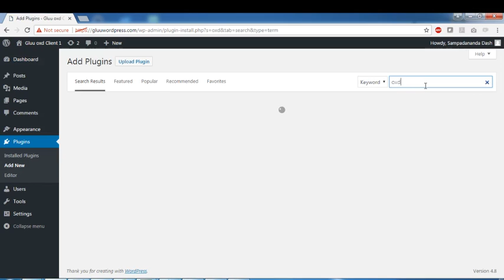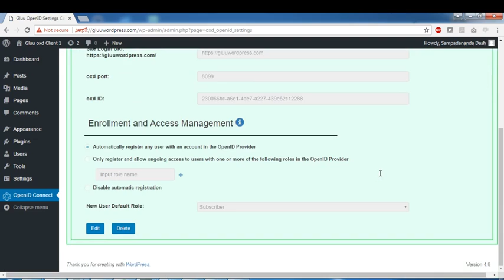Single sign on (SSO) using oxd for WordPress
This demo is about installing and configuring the oxd OpenID Connect plugin for Wordpress. This plugin makes it easy to authenticate using any standard OpenID Provider, like Google, or Gluu.